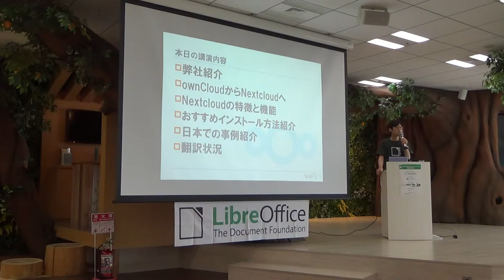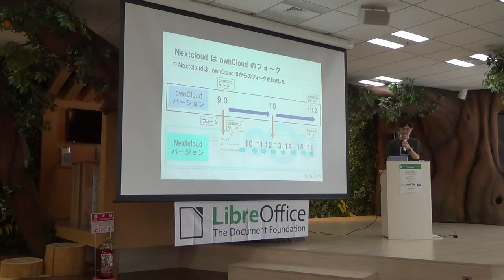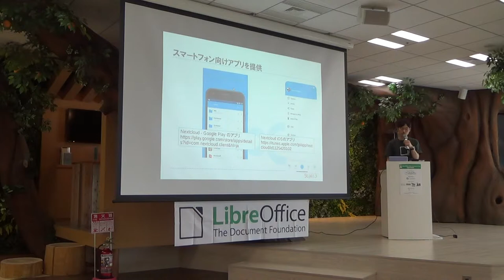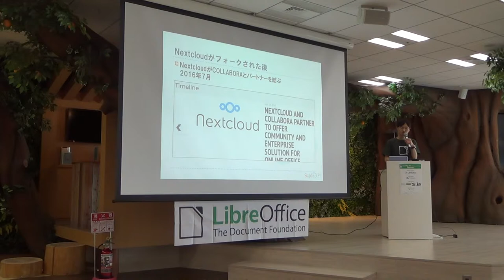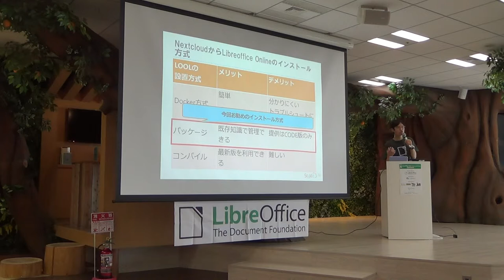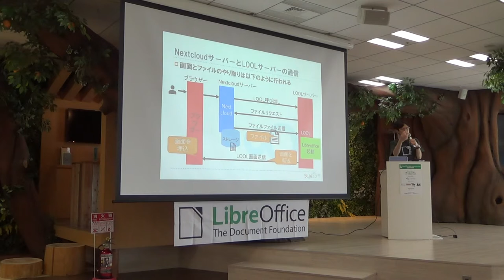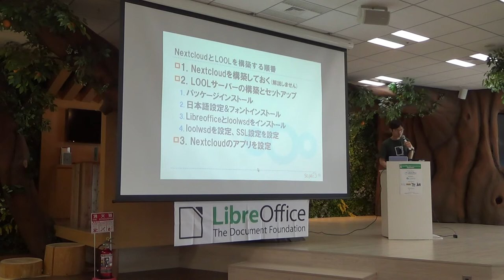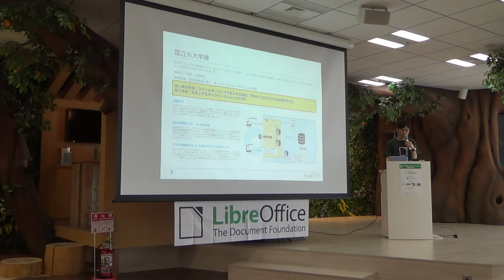LibreOffice Asia Conference 2019: NextcloudとLibreoffice Online